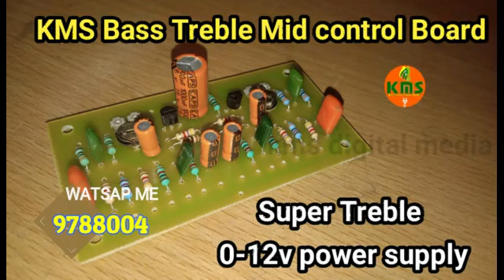Kms subwoofer bass tube for wolkswagen polo/kms outer bass sub pre/kms 2 fet/9788004967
kms electronics
kms audio boards